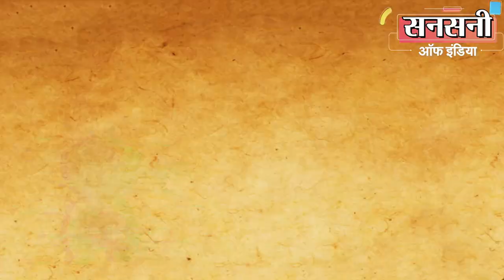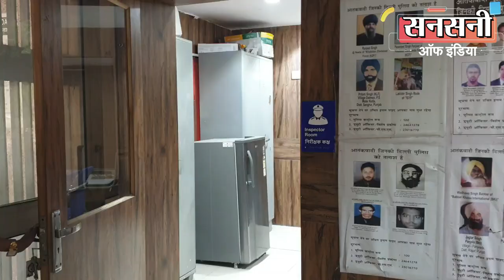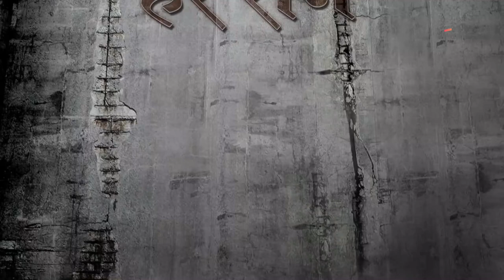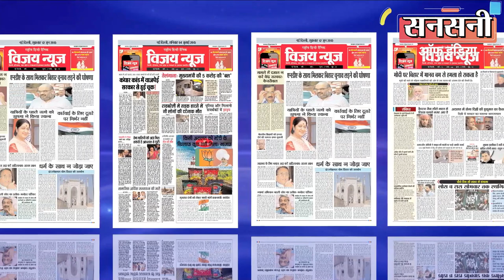गैंगस्टर आबिद अहमद व रोहित चौधरी गैंग का शूटर 'झंडू' गिरफ्तार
क्राइम ब्रांच दक्षिणी रेंज आरके पुरम की टीम ने गैंगस्टर आबिद अहमद व गैंगस्टर रोहित चौधरी गैंग के एक ऐसे खतरनाक शार्प शूटर को दबोचा है जो अटेम्प्ट टू मर्डर के एक मामले में कोविड के समय पैरोल पर जेल से बाहर निकला और फरार हो गया। यह संजय दत्त की वास्तव व खलनायक आदि फिल्मो से इम्प्रेस्सेड होकर अपराध की दुनियां में अपना नाम बनाने के लिए अटेम्प्ट टू मर्डर, आर्म्स एक्ट और चोट पहुंचाने जैसी संगीन वारदातों को अंजाम देकर इलाके में दहशत पैदा करके सट्टे बाजो, ऑटो स्टैंड और शराब बेचने वालो से उगाही करता था। आरोपी पैरोल जंपर की पहचान संगम विहार निवासी 35 वर्षीय हरेन्दर उर्फ झंडू के रूप में हुई है। यह तिगड़ी थाने का घोषित बदमाश भी है।
अमित गोयल डीसीपी क्राइम ब्रांच ने बताया की क्राइम ब्रांच दक्षिणी रेंज आरके पुरम जघन्य अपराधों में शामिल क्रिमिनल्स को दबोचने का काफी अच्छा गुड वर्क कर रही है।
संतोष कुमार एसीपी क्राइम ब्रांच दक्षिणी रेंज आरके पुरम के नेतृत्व में इंस्पेक्टर सुनील कुमार जघन्य अपराधों में वांटेड, पैरोल जंपर व भगोड़े क्रिमिनल्स का डेटा एकत्र कर क्रिमिनल्स की एक्टिविटी और मूवमेंट पर नजर रखे हुये थे।
क्रिमिनल्स का डेटा स्कैन करने पर इंस्पेक्टर सुनील कुमार की टीम को पता चला की गैंगस्टर आबिद अहमद व गैंगस्टर रोहित चौधरी गैंग का एक खतरनाक शार्प शूटर अटेम्प्ट टू मर्डर के एक मामले में कोविड के समय पैरोल पर जेल से बाहर निकला और फरार हो गया। पैरोल अवधि समाप्त होने के बाद भी उसने जेल में सरेंडर नहीं किया। आरोपी के खिलाफ अदालत ने गैर जमानती वारंट जारी किया हुआ था।
अमित गोयल डीसीपी क्राइम ब्रांच ने पैरोल जंपर को दबोचने के लिए संतोष कुमार एसीपी क्राइम ब्रांच दक्षिणी रेंज आरके पुरम की सुपरविजन व इंस्पेक्टर सुनील कुमार के नेतृत्व में एसआई तनीश कुमार, हेड कांस्टेबल सूर्यदेव, दीपक, घनश्याम, ओमप्रकाश, कांस्टेबल धीरज और रवि की एक टीम बनाई।
टीम के एसआई तनीश कुमार ने पैरोल जंपर हरेन्दर उर्फ झंडू के बारे में ओर इनफार्मेशन निकाली तो पता चला की आरोपी दक्षिण दिल्ली के तिगड़ी थाने का घोषित बदमाश भी है। आरोपी के खिलाफ अटेम्प्ट टू मर्डर, आर्म्स एक्ट और चोट पहुंचाने जैसे कई संगीन आपराधिक मामले दर्ज हैं।
पैरोल जंपर हरेन्दर उर्फ झंडू को दबोचने के लिए टीम ने मुखबिरों का जाल बिछा दिया। क्राइम ब्रांच की एक टीम सादी वर्दी में आरोपी के घर पर नजर रखने लगी। लेकिन आरोपी इतना शातिर था की पैरोल जंप करने के बाद सबसे पहले अपने सभी मोबाईल नंबर बंद करके अंडर ग्राऊंड हो गया था। साथ ही सोशल मिडिया से दूरी बना ली थी और हर थोड़े समय के बाद अपना ठिकाना बदलने लगा।
टीम आरोपी को दबोचने का हर संभव प्रयास कर रही थी लेकिन कोई सुराग नहीं मिल रहा था।
टीम ने आरोपी की पूरी फैमली के साथ उसके दूर के रिश्तेदारों, दोस्तों आदि के मोबाइल पर आने और जाने वाली लगभग चार हजार कालों को खंगाला ताके कब कहां से किसी के पास आरोपी का फोन आ जाये और कोई क्लू मिल जाये। लेकिन सारी मेहनत बेकार।
क्राईम ब्रांच की टीम ने आरोपी की पत्नी के नंबर को भी रडार पर रखा हुआ था। लेकिन उसकी पत्नी के नंबर से यह पता चलता था कि यह कुछ लोगों से तो बात करती है लेकिन जितने भी लोग थे सब रिश्तेदार थे। आरोपी हरेन्दर उर्फ झंडू शायद किसी नंबर पर बात नहीं कर रहा था। टीम अंधेरे में थी। धीरे धीरे काफी समय निकल गया। लेकिन टीम लगी हुई थी कि किसी भी हाल में आरोपी को दबोचना था।
दक्षिण दिल्ली के संगम विहार इलाके में आरोपी का पूरा परिवार था इंस्पेक्टर सुनील कुमार को पूरा भरोसा था की आरोपी कभी न कभी तो अपने परिवार से संपर्क जरूर करेगा। अब सारी उम्मीदें पत्नी और बच्चों पर टिक गई थी। पुलिस ने आरोपी की पत्नी के सभी नंबर ट्रैस करके अपने पास रखे और हर नंबर की बातचीत को चुपचाप सुनते भी थे। लेकिन कोई फायदा नहीं हुआ। आरोपी इतना शातिर था की अपनी पत्नी और बच्चों के पास मोबाइल कॉल नहीं करता था।
आरोपी पर काफी दिनों तक नजर रखने के बाद आख़िरकार टीम के हाथ सफलता लग ही गई। टीम को मुखबिरों से इनफार्मेशन मिली की आरोपी हरेन्दर उर्फ झंडू संगम विहार इलाके में अपने घर बच्चों से मिलने आया था।
इनफार्मेशन मिलते ही इंस्पेक्टर सुनील कुमार की टीम ने आरोपी के घर पर छापे मारी की। आरोपी के परिवार से पूछताछ में टीम को पता चला की आरोपी हरेन्दर उर्फ झंडू अपने बच्चों से मिलने आया तो था लेकिन कुछ देर बाद चला भी गया। पूछताछ में टीम को यह भी पता चला की आरोपी के हाथ में मोबाइल फ़ोन भी था लेकिन आरोपी किसी को अपना मोबाइल नंबर देके नहीं गया और न ही यह बताया की वो किधर रहा हैं।
[9:02 pm, 23/06/2022] सनसनी ऑफ इंडिया: इंस्पेक्टर सुनील कुमार की टीम ने हार नहीं मानी। जिस समय पर आरोपी अपने घर आया था उस इलाके और उस समय का टीम ने मोबाइल डेम डाटा निकाला । डेम डाटा स्कैन करने पर टीम को एक सस्पेक्ट मोबाइल नंबर मिला।
टीम ने सस्पेक्ट मोबाइल नंबर की कॉल हिस्ट्री खंगाली तो पता चला की मोबाइल पर न तो किसी की कॉल आती है और न ही जाती है मोबाइल से सिर्फ और सिर्फ इंटरनेट इस्तेमाल किया जाता है। मोबाइल सर्विलांस से टीम को यह तो कन्फर्म हो ही गया था की सस्पेक्ट मोबाइल हरेन्दर उर्फ झंडू ही इस्तेमाल कर रहा है।
टीम ने टेक्निकल सर्विलांस से सस्पेक्ट मोबाइल नंबर पर नजर रखनी शुरू कर दी। लेकिन आरोपी ज्यादा समय अपने मोबाइल को ऑफ रखता था जिस वजह से उसकी लोकेशन ट्रेश नहीं हो पा रही थी। टीम के हेड कांस्टेबल कांस्टेबल सूर्य देव की दक्षिण दिल्ली में अच्छी पकड़ है। इसी दौरान हेड कांस्टेबल सूर्य देव को अपने सूत्रों से पता चला की आरोपी हरेन्दर उर्फ झंडू दिनांक 18 जून को फिर से अपने बच्चों से मिलने आयेगा।
पैरोल जंपर हरेन्दर उर्फ झंडू को दबोचने के लिए टीम ने जाल बिछा दिया। आरोपी जैसे ही अपने बच्चों से मिलने आया क्राइम ब्रांच की टीम ने उसे दबोच लिया।